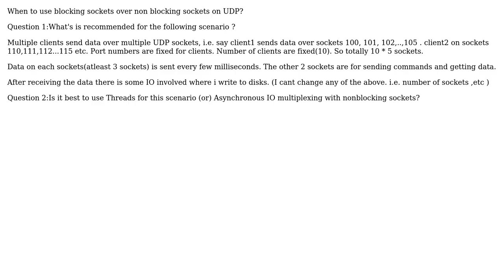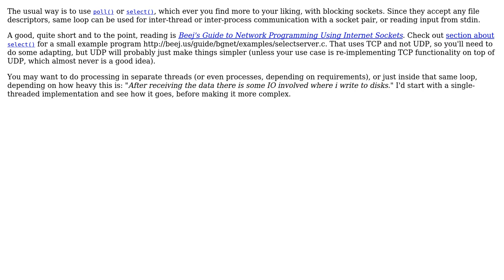Software Engineering: Non Blocking Sockets vs Blocking sockets - UDP - C&linux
With thanks & praise to God, and with thanks to the many people who have made this project possible! You are responsible for your own actions.